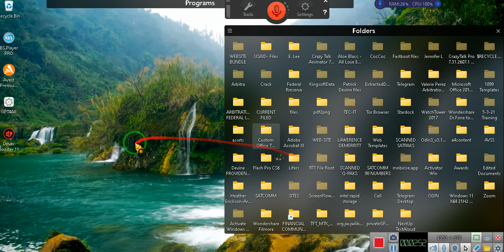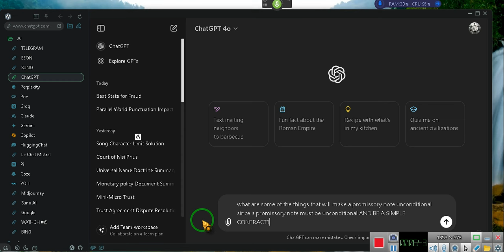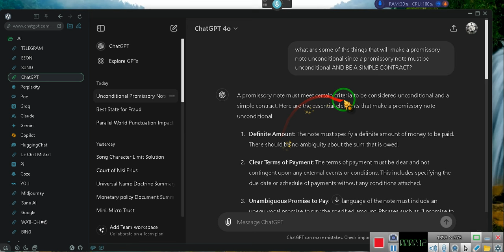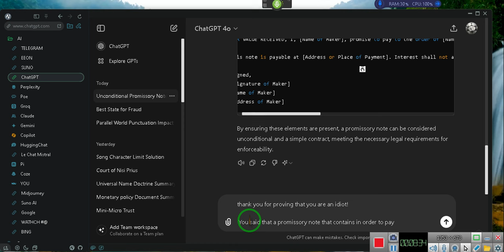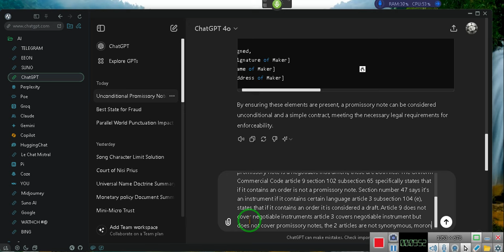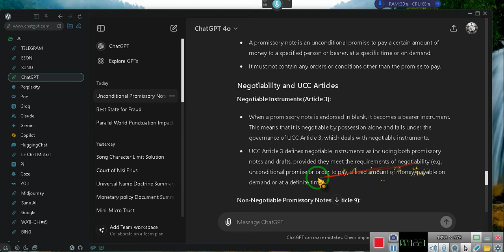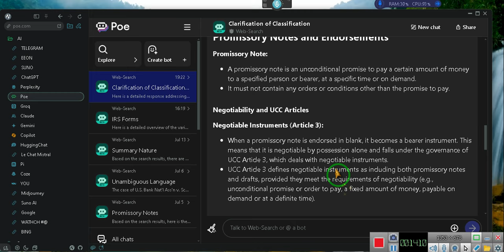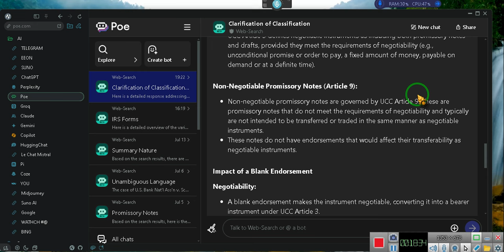This is the SSSSSSSS@#$%^%$#@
that a blank endorsement impacts the negotiability of the instrument and may shift its classification under the UCC. Let's clarify the distinction between a promissory note as a non-negotiable instrument and the implications of endorsement under the UCC.

Promissory Notes and Endorsements
Promissory Note:

A promissory note is an unconditional promise to pay a certain amount of money to a specified person or bearer, at a specific time or on demand.
It must not contain any orders or conditions other than the promise to pay.
Negotiability and UCC Articles
Negotiable Instruments (Article 3):

When a promissory note is endorsed in blank, it becomes a bearer instrument. This means that it is negotiable by possession alone and falls under the governance of UCC Article 3, which deals with negotiable instruments.
UCC Article 3 defines negotiable instruments as including both promissory notes and drafts, provided they meet the requirements of negotiability (e.g., unconditional promise or order to pay, a fixed amount of money, payable on demand or at a definite time).
Non-Negotiable Promissory Notes (Article 9):

Non-negotiable promissory notes are governed by UCC Article 9. These are promissory notes that do not meet the requirements of negotiability and typically are not intended to be transferred or traded in the same manner as negotiable instruments.
These notes do not have endorsements that would affect their transferability as negotiable instruments.
Impact of a Blank Endorsement
Negotiability:

A blank endorsement makes the instrument negotiable, converting it into a bearer instrument under UCC Article 3.
This change means the note can be transferred by possession alone, which is characteristic of negotiable instruments.
Classification:

Upon becoming negotiable, the promissory note is governed by UCC Article 3 instead of Article 9.
This reclassification aligns with the legal framework for negotiable instruments, impacting how the note can be enforced and transferred.